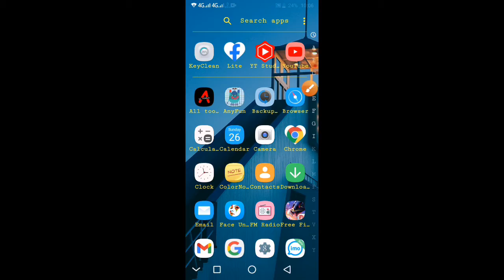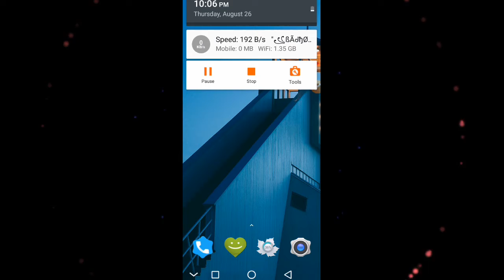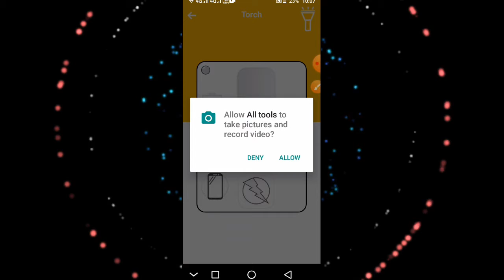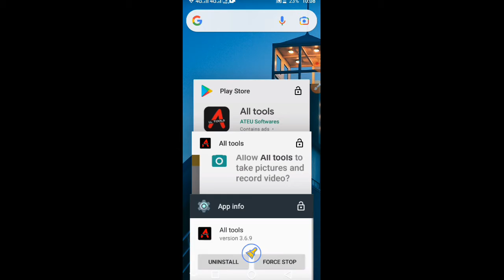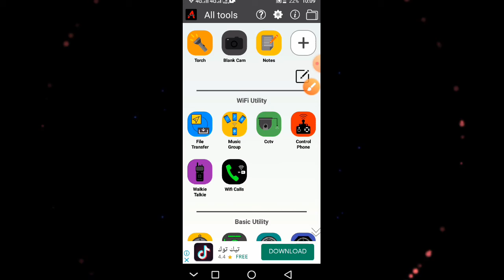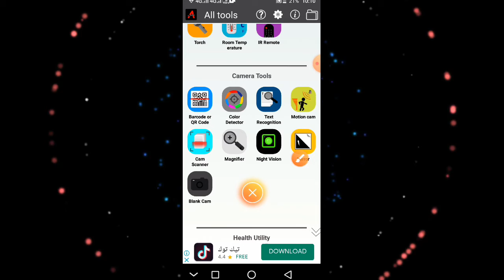প্রত্যেক ফোনে এই অ্যাপ থাকা অনেক জরুরি । কাজ ১০০% । best mobile app 2021 bangla | BdTechnicalAcademy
Best mobile app 2021 bangla , web cem, sped tast
Hello EveryOne ,

Here's the video of best mobile app 2021 bangla

Copy & Paste  :-